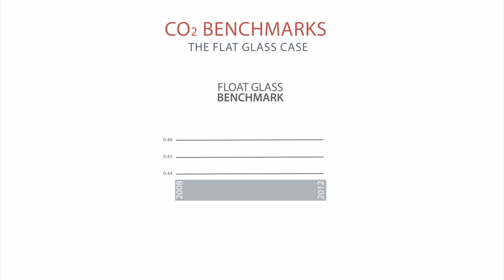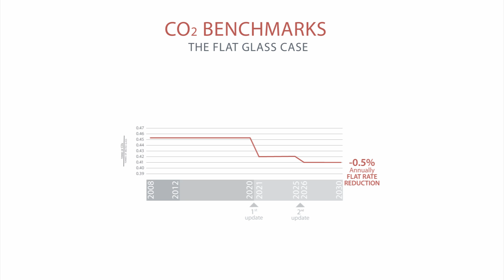EU ETS - Evidence based benchmarks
REDUCING CO2 EMISSIONS - ACKNOWLEDGING SECTORAL REALITIES
Benchmarks should be based on real and verified data without “flat rate” adjustments.
The “flat rate” reductions will complete the disconnection between free allocation and sectoral realities. Under the current system, benchmarks are the only existing link between the technology developments in the different sectors and the level of carbon leakage protection. Applying a flat rate reduction to benchmarks will add an additional correction factor to the already existing CSCF and to the linear reduction factor. Amount of free allocation to industry would then become completely disconnected from industrial realities.

Glass for Europe is the trade association for Europe's manufacturers of building, automotive and transport glass, all derived from the base material known as flat glass.

Glass for Europe brings together multinational firms and thousands of SMEs across Europe, to represent the whole building glass value-chain. It is composed of flat glass manufacturers, AGC Glass Europe, Guardian, NSG-Group, Saint-Gobain Glass and Şişecam-Trakya Cam, and works in association with national partners gathering thousands of building glass processors and transformers all over Europe.